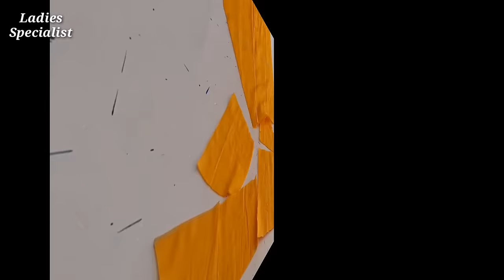राजपूती पोशाक काँचली कटिंग & स्टिचिंग 💖💖|| Rajputi Poshak Kanchali Cutting & Stitching in Hindi